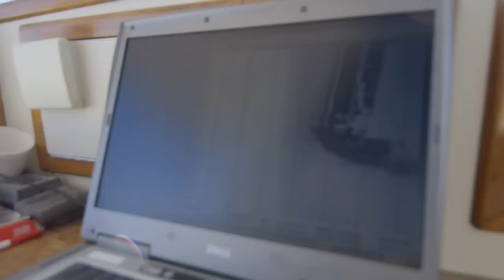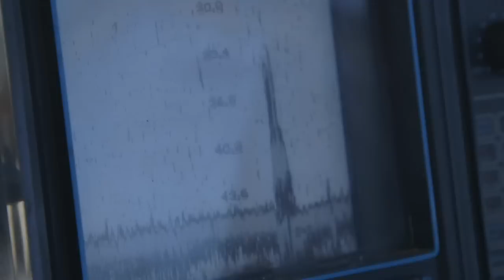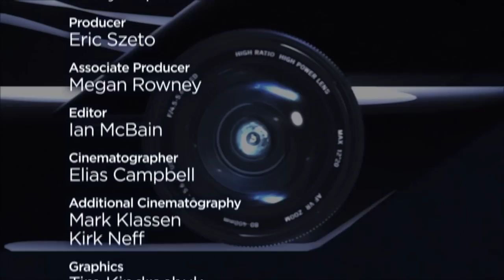FULL STORY: An Oil Spill a Day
How a century of shipwrecks could have huge environmental consequences for Canadian waters.